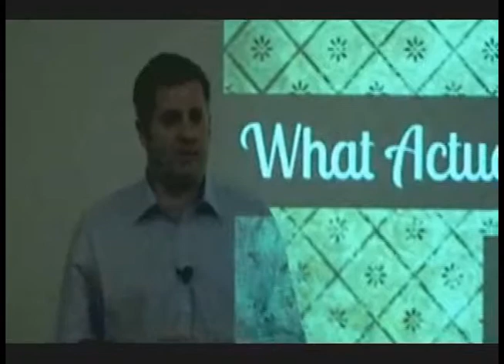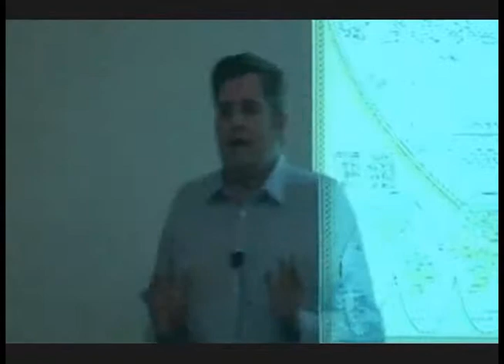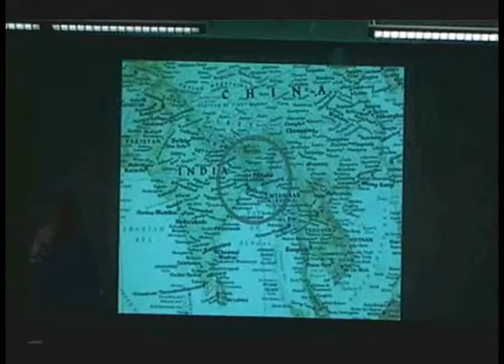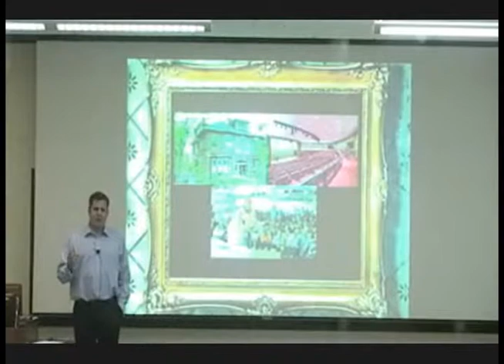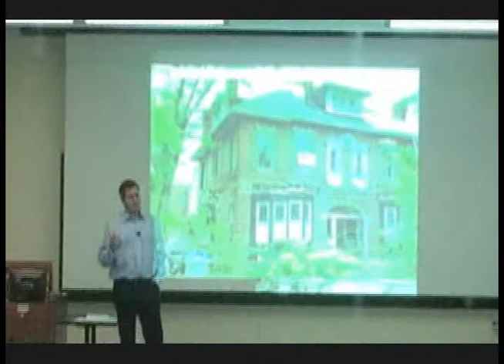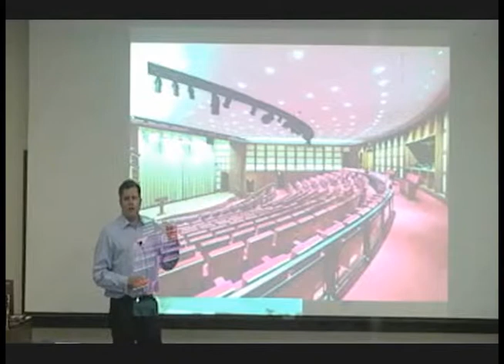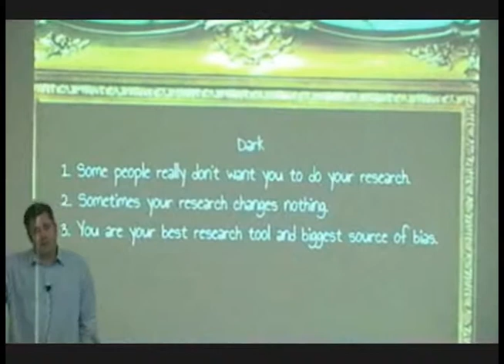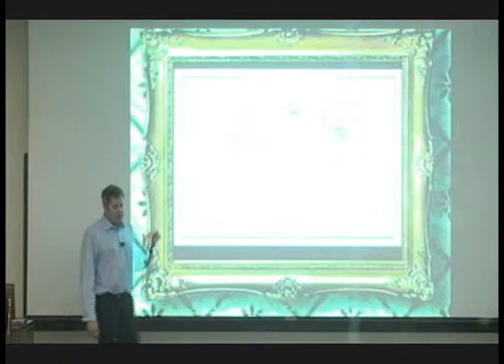Inaugural Lecture: Phil Howard 10/30/2013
“What Actually Happened Was Much Stranger: Research Adventures From Grad School to the Present”

For the “Inaugural Lectures” series by Communication Department faculty, recently promoted full professor and principal lecturers offer reflective autobiographical talks on the questions and ideas that motivate their scholarship, and the ideas that have inspired them. On October 30, Dr. Phil Howard shared stories of his research: three that didn’t go well, three that went strangely, and three that went well. Howard said along the way there may be some propositions, polemics, and truisms.